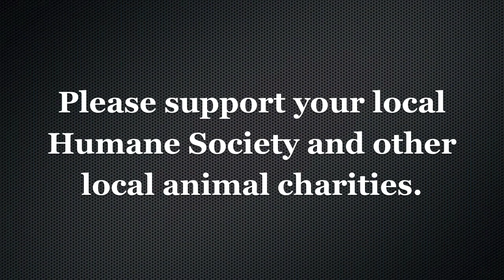Thank You Condor5x5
Just a quick thank you to condor5x5 for every thing he does for the gun community and for the very cool shirt.